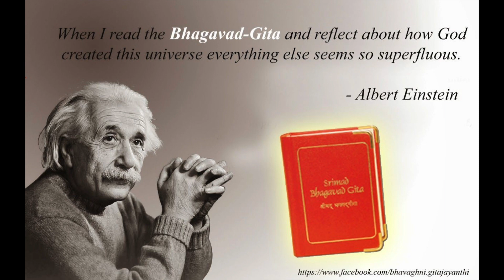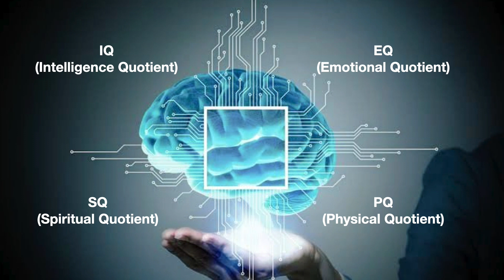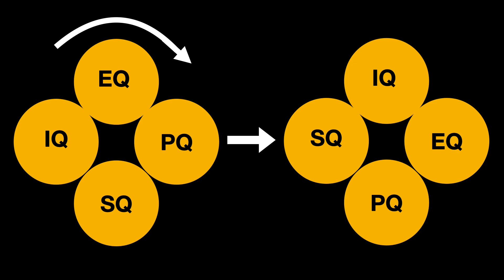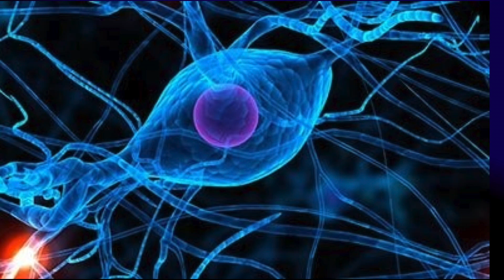భగవద్గీత : విద్యార్ధులకు విజయ సూత్రాలు | Bhagavadgita: The Success formula for students : Part-1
కూర్పు & రచన : Dr. వైష్ణవాంఘ్రి సేవక దాస్
Compilation: Dr. Vaishnavanghri Sevak Das
Bhakti Vedanta College Of Vedic Education, ISKCON Kharghar
Kharghar, Navi Mumbai

This video series is presented in six parts. The links to the other parts are given below.